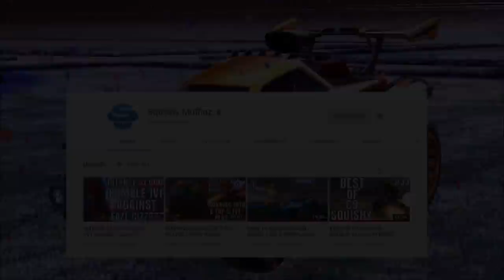MY TEAMMATE LEAVES ME IN A 1V2!? | NEARING CHAMP 3 | ROAD TO GRAND CHAMP #9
SquishyMuffinz
13-3120 Rutherford Road
Suite #314
Vaughan, Ontario
L4K 0B2

Camera Settings:

110
270
90
-5
0.45
4.20